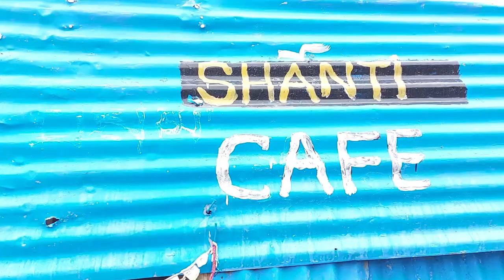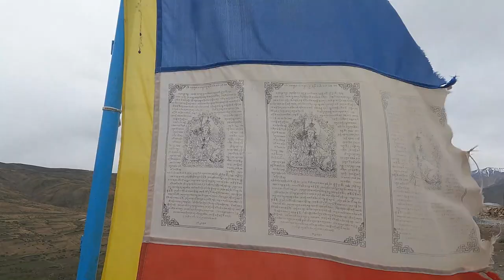Langza Village Kaza | The Statue of Buddha | Buddha Statue at 14300 Feet | Spiti Valley Road Trip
Nestled at a high village in spiti , langza Village has its own stories from fossil hunting to a snowleopards sighting. Do you know Langza is one of the must-visit places in spitivalley ? Yet a lot of people fail to make a trip to it on their Spiti Valley trip.
Langza Village is a beautiful destination, located in one of the most majestic valleys in india 'Spiti Valley' in the state of himachalpradesh . This picturesque village is blessed with ancient monasteries and buildings of the prehistoric era. It is surrounded by green pastures, snow-clad mountains and barren landscapes that awe-struck every person who visit this stunning location, which is certainly one of the best places in the whole Spiti Valley.
                        Langza village is situated at an altitude of 4400 meters and is divided into two sections, namely Langza Yongma (lower) and Langza Gongma (upper). It houses a population of approximately 137 people, who are dependent on agriculture and business for their livelihood.
Langza Village is primarily dominated by the statue of lordbuddha , overlooking the valley, an ancient monastery, and mud houses that the tourists can see during their visit in the village. Visitors can also take a trail to few high altitude lakes, around Langza and indulge in adventurous activities like mountaineering and trekking. Another striking feature of the village – the Chau Chau Kang Nilda peak – adorns its landscape majestically.
This place is very rich in fossils of marine animals and plants that were found here millions of years ago and this is why many geologists and anthropologists visit the village each year to do research and to dig out more details about the fossils. Spiti Valley is said to have submerged in the Tethys Sea millions of years ago and one can catch a glimpse of the prehistoric era in Langza even till date. This is the reason archaeologists and historians love visiting this place.
Langza village is in the heart of Spiti valley, 16 km away from the town of kaza , the headquarters of lahaulspiti . Watch